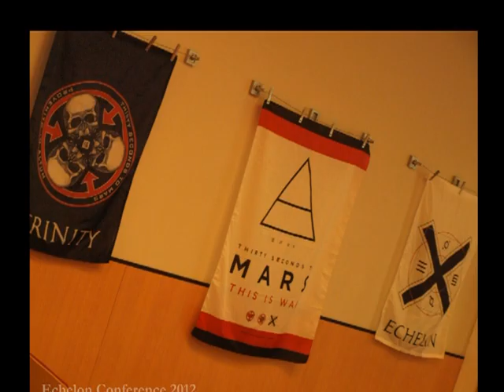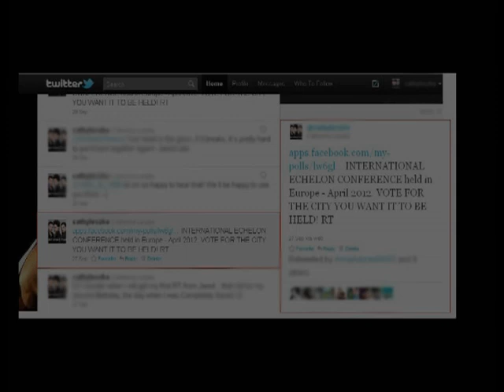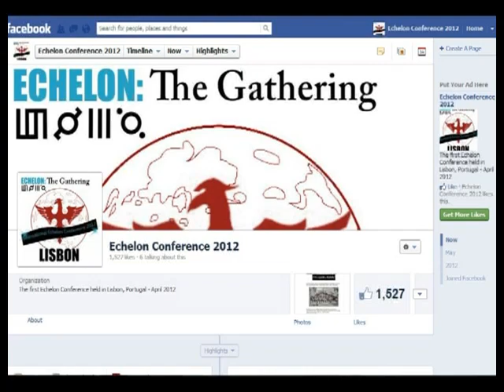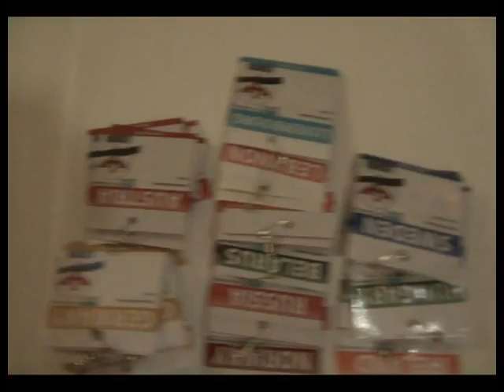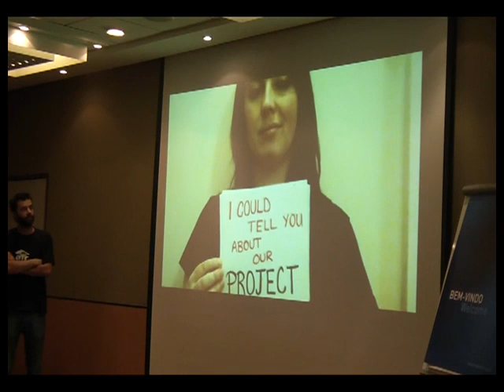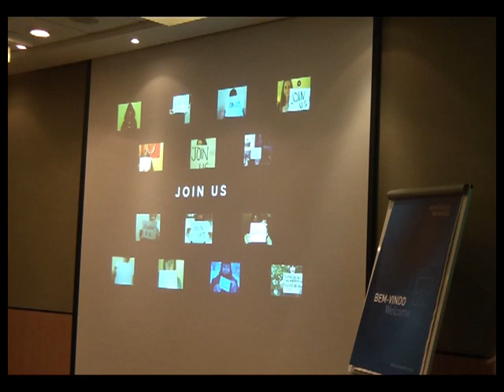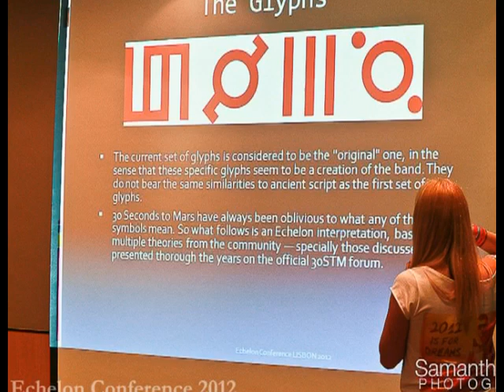Echelon Conference 2012 - The Movie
A film about the first International Echelon Conference held in Lisbon, Portugal (March31-April1)
Film edited by Catherine Leszko